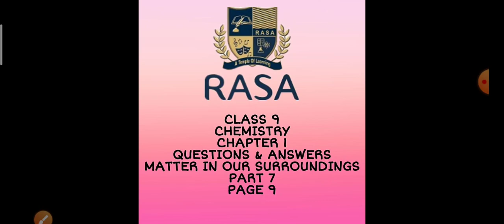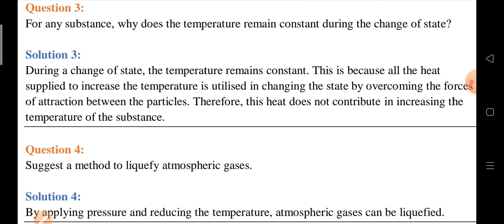CLASS 9 CHEMISTRY CHAPTER 1 QUESTIONS & ANSWERS MATTER IN OUR SURROUNDINGS PART 7 PAGE 9